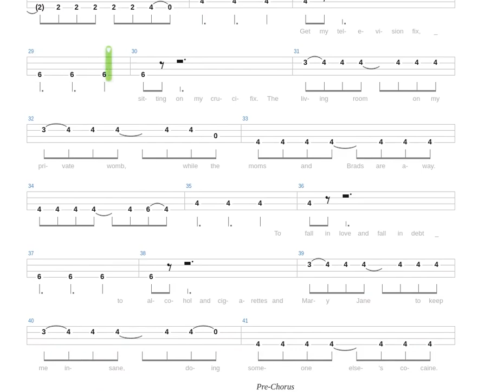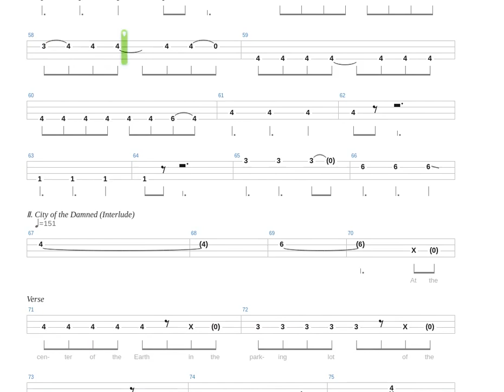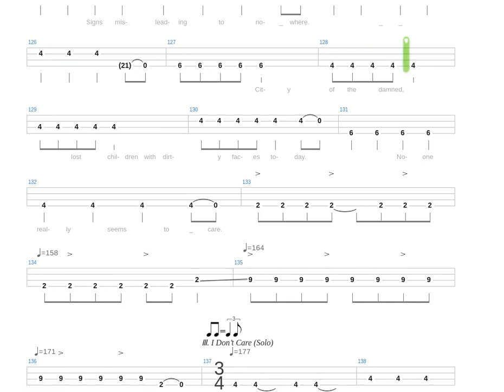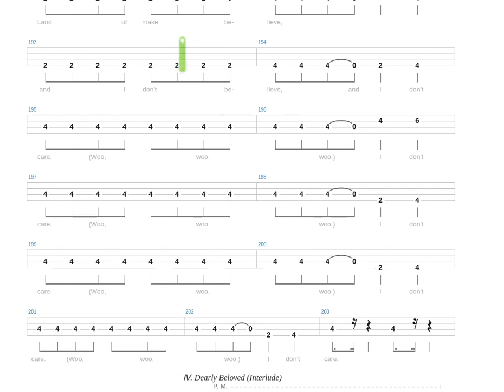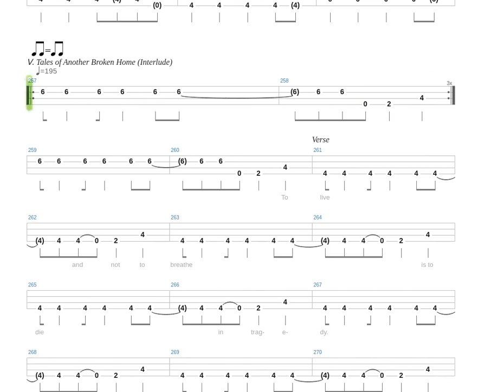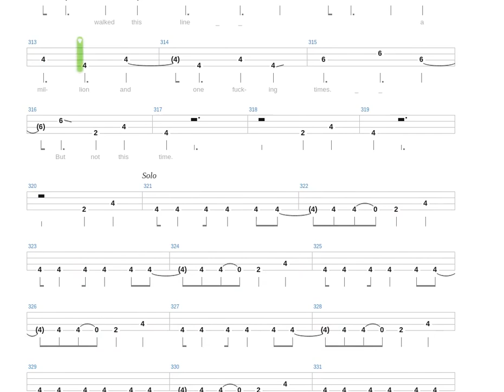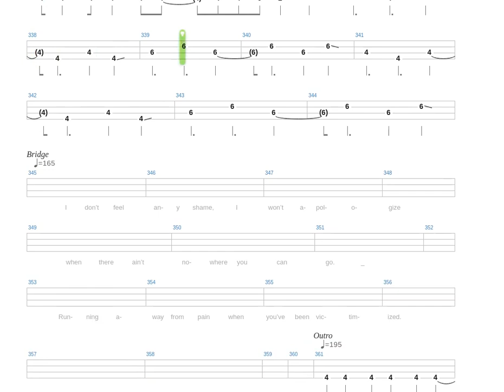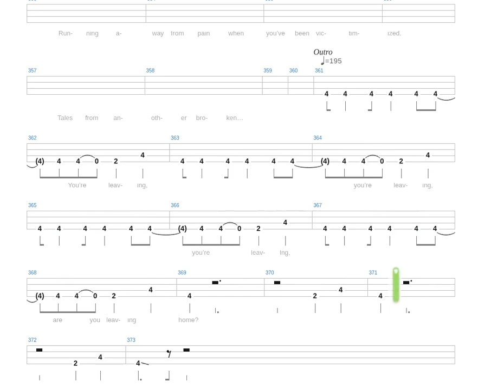Jesus of Suburbia + Green Day + Bass only + Bass tab